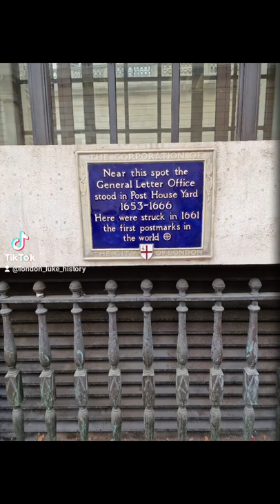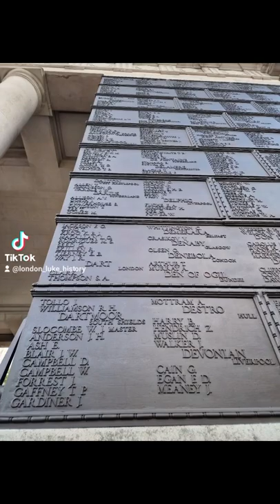Pope's Head Alley in Cornhill = To Tower Hill, City of London. Photo Compilation